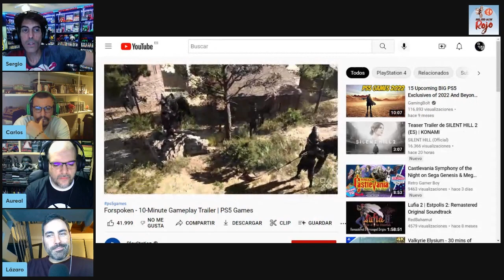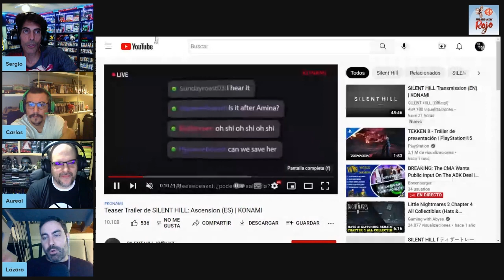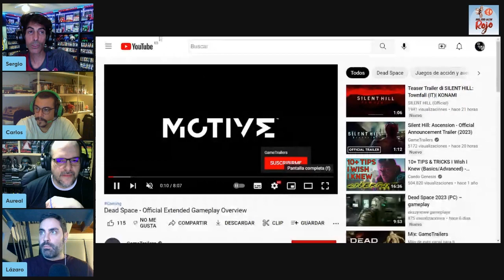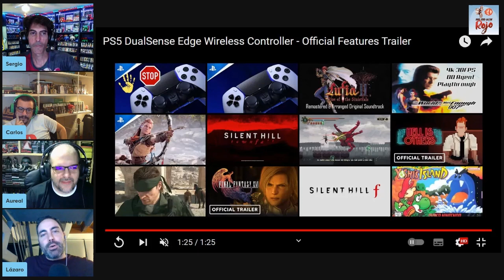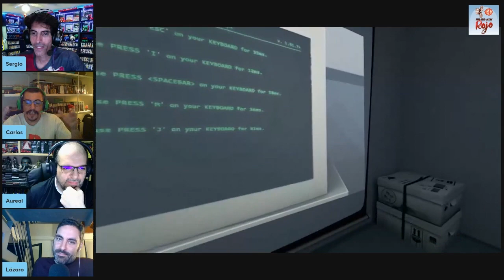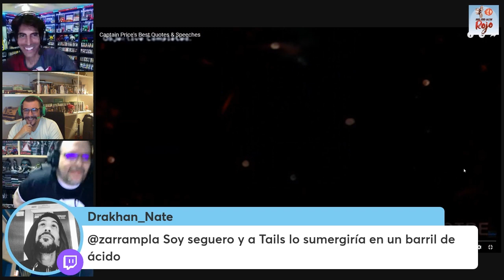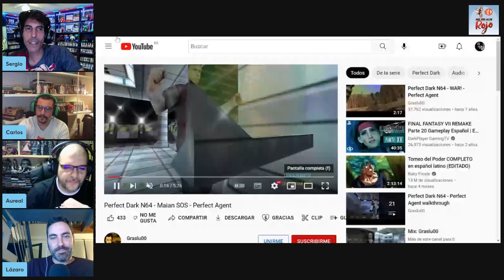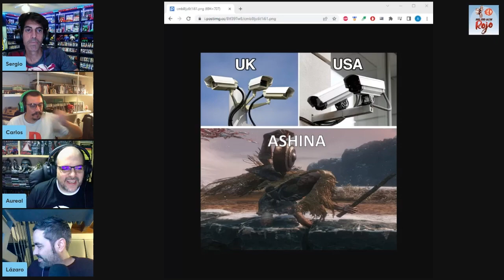Hadoken Rojo 92 - Silent Hill y top personajes secundarios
9️⃣2️⃣ Nuevamente, en el programa 92 sobrepasamos tres horas de basura intragable junto al equipo médico actual para repasar la actualidad sin perder de vista lo retro.

🦽Arrancamos con Silent Hill, saga que nos ha dejado varios anuncios tras el showcase mostrado recientemente.

🧙🏻‍♀️ Tras esto, pasamos a todo lo que se ha montado con Bayonetta 3, con la actriz del doblaje original pidiendo que los usuarios hagan boicot al juego y Hideki Kamiya eliminando su cuenta de TW.

🥊 Continuamos con los líos, en este caso con el culebrón de Activision, Microsoft y Sony, que en este caso se centra en Call of Duty y la imposibilidad de que este apareciera en Game Pass por acuerdos.

💰💩 Luego hablamos del DualSense Edge, el nuevo mando pro de PS5 que llegará en breve y que costará 240 euros.

📺 Y terminamos con gameplays de títulos como Dead Space, Rendezvous: Shadow of the Past y Clive and Wrench.

🥩 Y de solomillo, Top 10 nuestros personajes secundarios favoritos, trampeits incluidas.